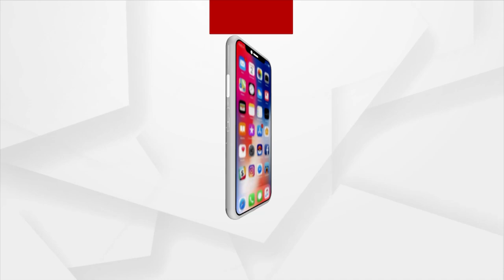Odisha Woman Goes Bald To Donate Hair To Cancer Patients